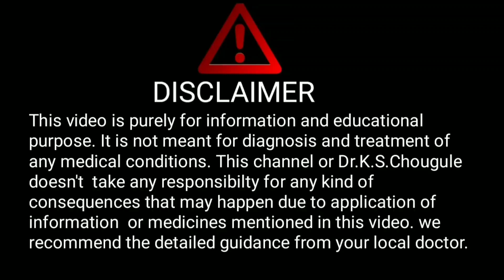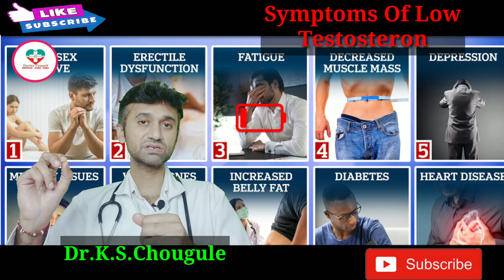Identify Low Testosterone। टेस्टोस्टेरोण कि कमी को पेहचाननेके 8 लक्षण।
Hello friends,
In this video we have discussed about Signs and symptoms of low testosterone levels in men and all its ralated aspects to make it understand for everyone.

1. Health monitoring smart watch

2. Digital Blood pressure monitor:--

3. Digital thermometer

4. Pulseoximeter

5. Sugar checking machine

6. Hair growth tonic

7. Nebuliser machine

8. Spirometer for lung excercise

9. Oxygen Concentrator

10. N95 Masks

11. Infrared Thermometer

Experience:
1 year in medical ICU (Govt.hospital, Kolhapur)
1year in Emergency and casuality.
4 months each in Medicine , Surgery and Neurology.

Dr.K.S.Chougule.
BAMS, MD.